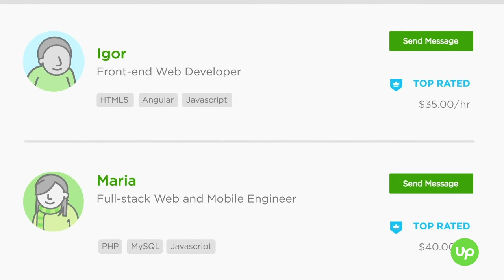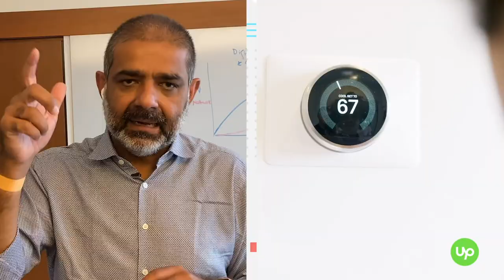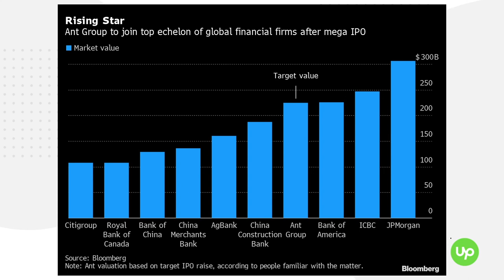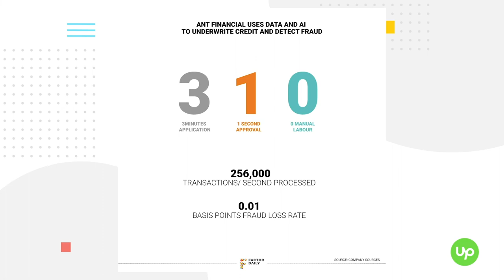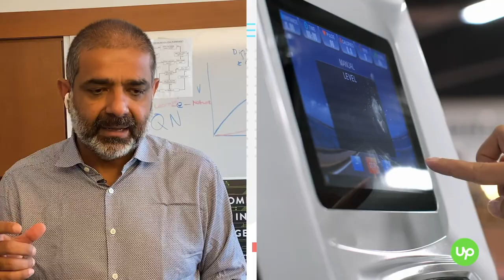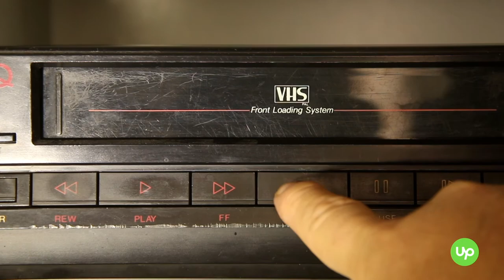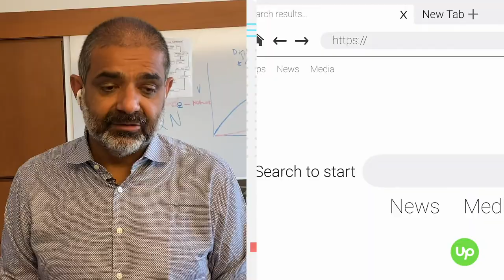AI: How Your Company Can Catch Up | Voices of Authority Ep. 9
In this highly informative discussion, Harvard Business School professor Karim Lakhani shares how Microsoft has made a great leap forward, why Ant Financial is the biggest company you’ve never heard of, and how your company can catch up in the race to build artificial intelligence. Drawing from Karim’s bestselling book Competing in the Age of AI, this interview reveals a simple but strategic way to think about AI and exactly what the human role is in implementing its potential across your enterprise.
Upwork’s “Voices of Authority” digital video series was created with freelancers from Upwork.com and features interviews with leading experts and executives about the current state of remotework, change management, workplace trends, and more. Guests include bestselling author Daniel Pink, Former Nike executive Kevin Carroll, CovidSmart CEO Robert Tercek, and more.